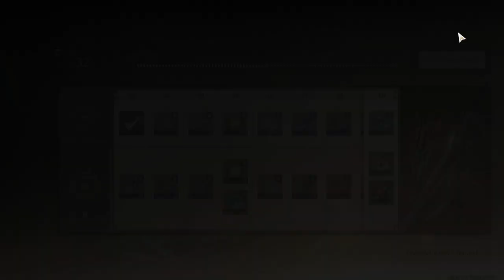My Weathering Wave progression so Far | It's literally Pokemon and I love it! 🤣